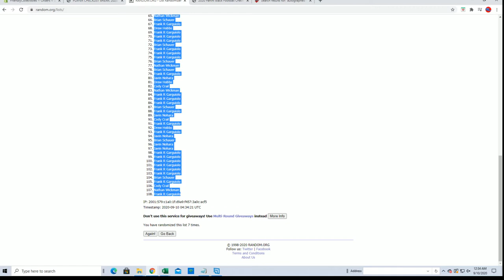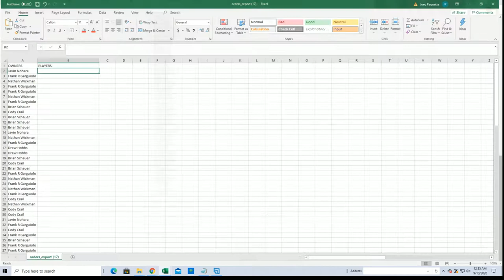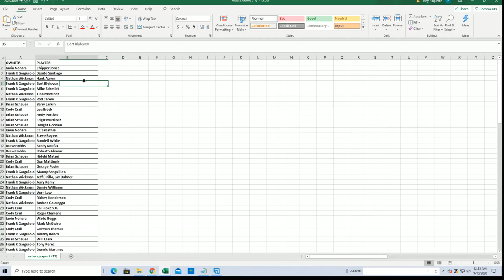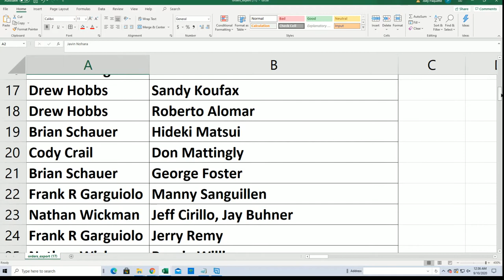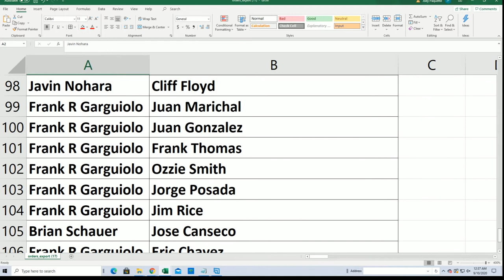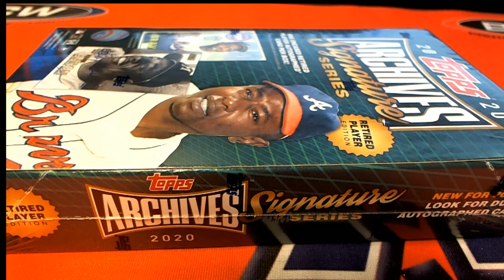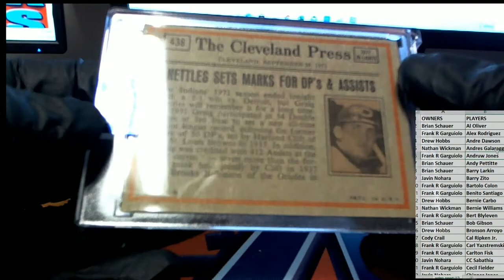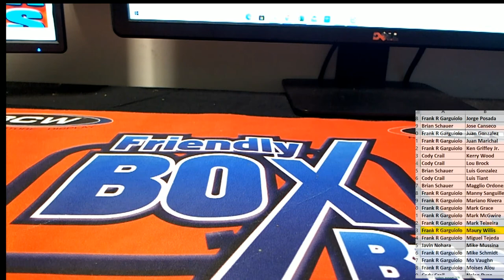2020 Topps Archives Signature Series Retired Player Ed Baseball Box ID 20ARCHRETSEP113